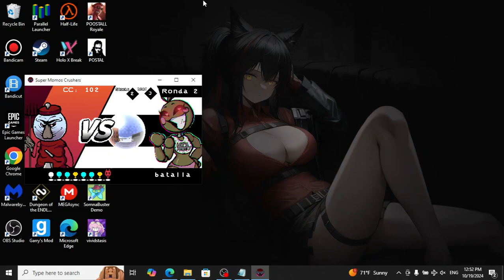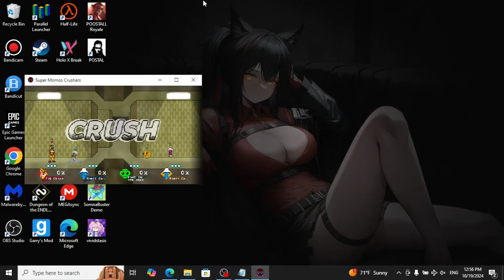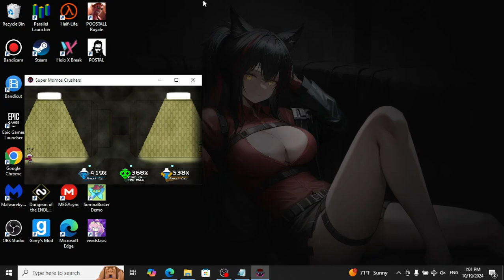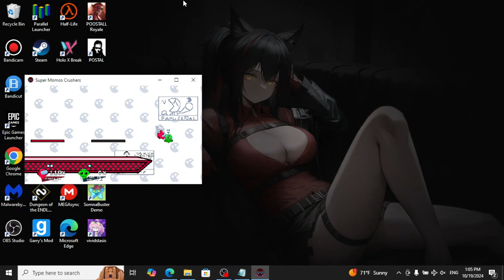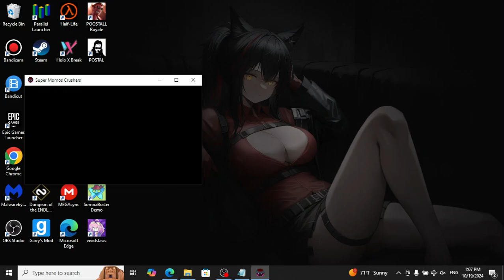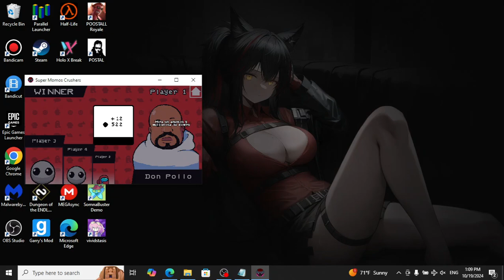Super Momes Crushers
Didn't undertsand anything but it a good fangame.

¡Bienvenido a "Super Momos Crushers"! Este juego de lucha revolucionario fusiona la frenética acción de Smash Bros con los memes más icónicos de internet. Prepárate para enfrentarte en escenarios épicos donde cada rincón está lleno de referencias virales y personajes legendarios que harán que tu barra de risa se eleve al máximo.

Personajes:

Among us
Toy chica
Como tan muchacho
La grasa
Smurf Cat
Doomentio
Don pollo
Actualmente el juego solo cuenta con el modo de lucha principal, y 6 escenarios sin embargo existe el objetivo de irse actualizando a medida que pasa el tiempo, próximamente se añadirán nuevos modos de juego, escenarios, ítems y personajes.

Translation (Google):

Welcome to "Super Momos Crushers"! This revolutionary fighting game fuses the frenetic action of Smash Bros with the most iconic memes on the internet. Get ready to face off in epic scenarios where every corner is filled with viral references and legendary characters that will make your laugh bar soar.

Characters:

Among us
Toy girl
Like such a boy
Fat
Smurf Cat
Doom
Don Pollo
Currently the game only has the main fighting mode, and 6 scenarios however there is the goal of updating as time goes by, new game modes, scenarios, items and characters will be added soon.